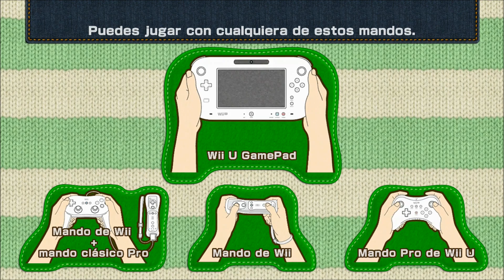Let's play Yoshi's Woolly World 100% #3 | Don Inflón / Burt the Bashful (1-7 & 1-8)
⇒Jugamos con el adorable Yoshi Shy Guy, Yoshi Moto nos trollea y luchamos en el castillo del primer mundo contra Don Inflón, que se desnuda :3
¿Es que no puedo tener ni un vídeo de Yoshi's Woolly World sin teléfonos o gente hablando? -_-

⇒We play as the cute Shy Guy Yoshi, Moto Yoshi trolls us and we battle in the first world's castle Burt the Bashful, who gets naked :3
Can't I have a single Yoshi's Woolly World video without telephones or people talking? -_-